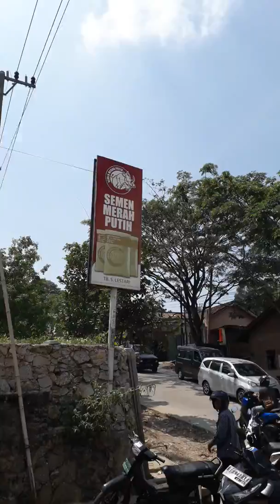Tragedi Bis terguling depan rumahku